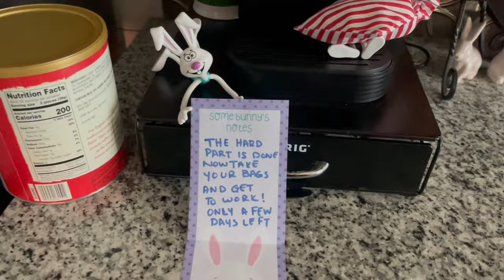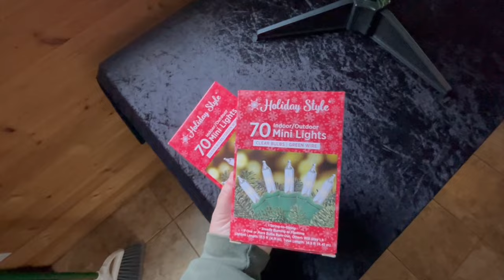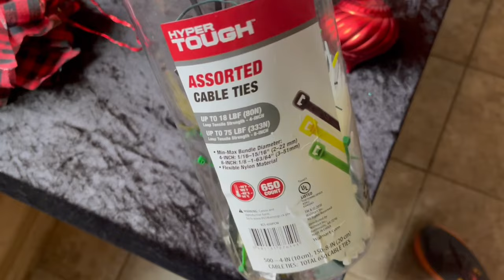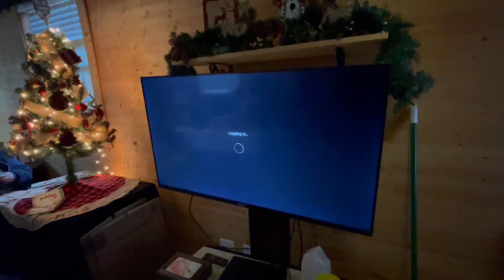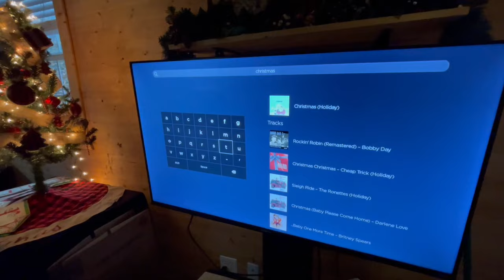Christmas Cabin Time Is Here! | VLOGMAS 2023 | Quaint Tiny Home Cabin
I bring the news to you one story at a time in relation to travel